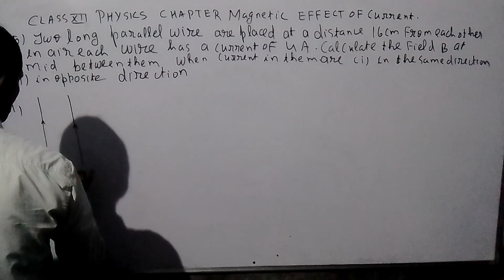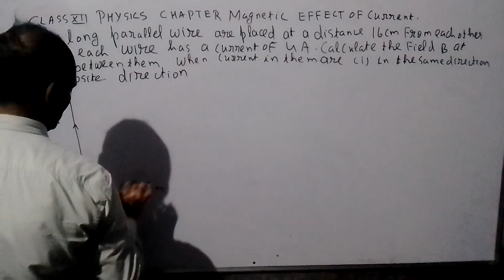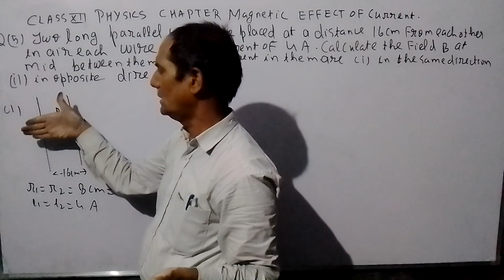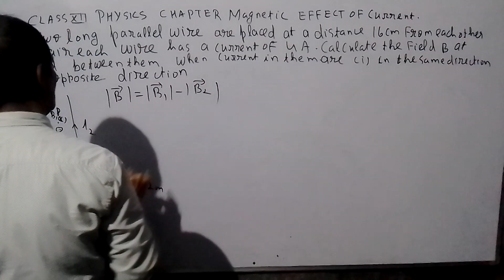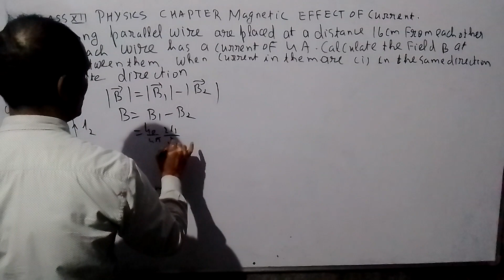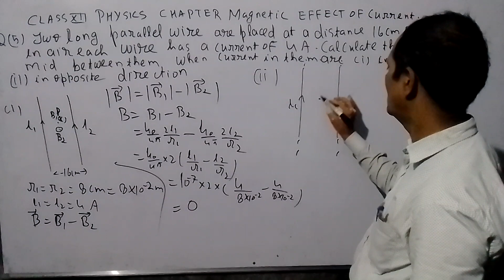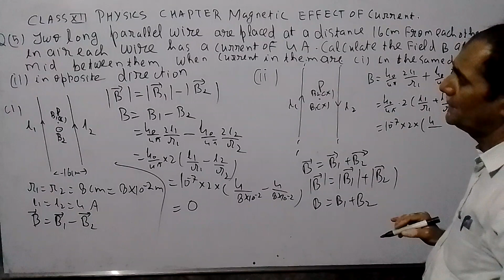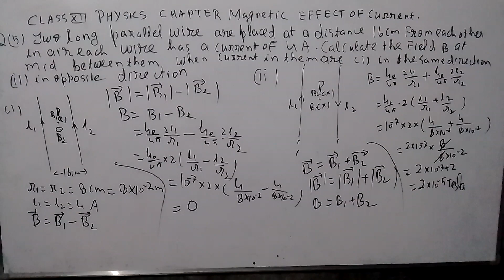9 October 2022(2)